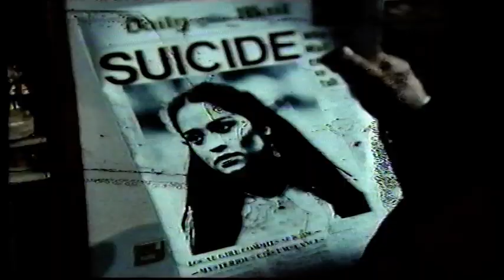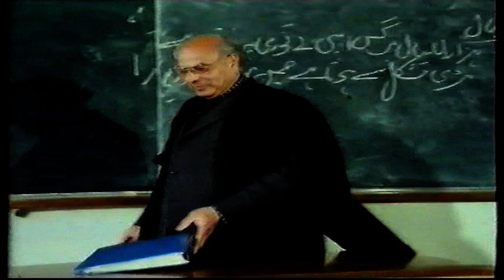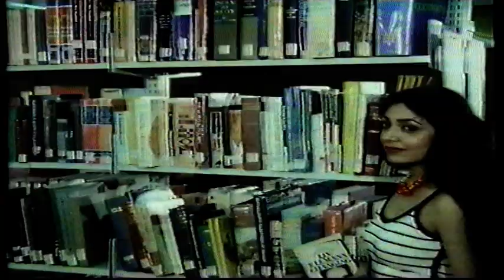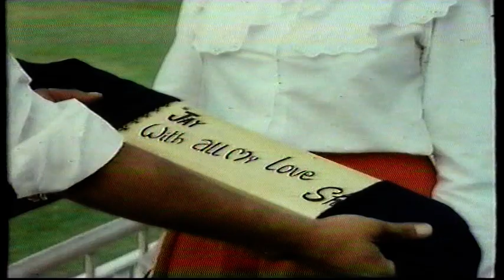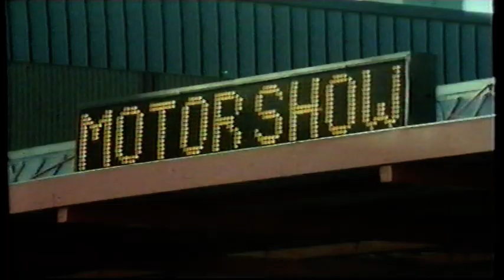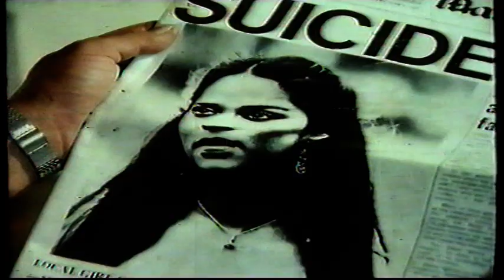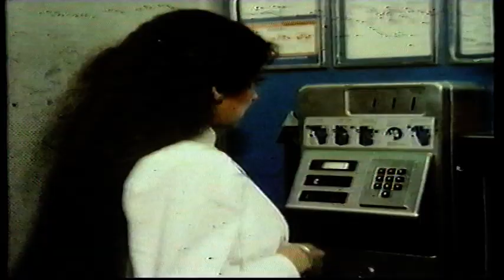Cricketer Film Unedited Version (1985)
Movie Plot
Cricketer is a Sports Drama Film focusing on the life of Jay - An Ambitious, talented individual that wants to become a great cricketer. He must overcome every obstacle with sheer determination.

This is a rough unedited version of the film.

East End Film Productions
Director: Bish Mehay
Cast: Marc Zuber, Kapil Dev, Saeed Jaffrey, Shin (DCS), Deepti Naval, Sneh Gupta, Dinesh Bhardwaj, Linda Bates, Raj Patel, Dharam Veer Ram, Dev Sagoo, Surinder Sanyo, Gurdial Sira, Bob Willis